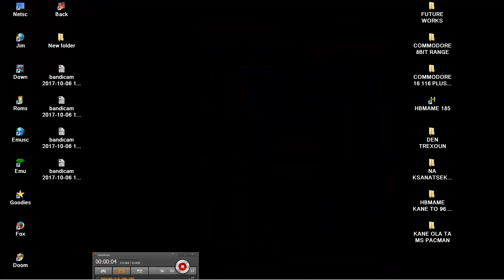ARCADE HACK MS PACMAN CRAZY MAZES PLUS MS PAC MAN CRAZY PLUS Blue Justice 2001 HOMEBREW